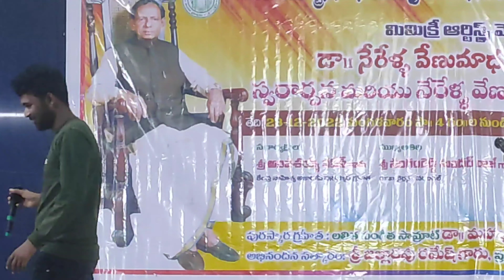Mimicri Artist live Imitation of Balakrishna,Pavan Kalyan & Chandra Babu Naidu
Telugu celebrities voice imitation by Mimicri Artist
Akhanda movie voice
Balakrishna voice superb imitation
D j Tillu movie voice mimicry
Kcr voice mimicry
Bala krishna Akhanda movie voice mimicry
Pavan kalyan voice mimicry